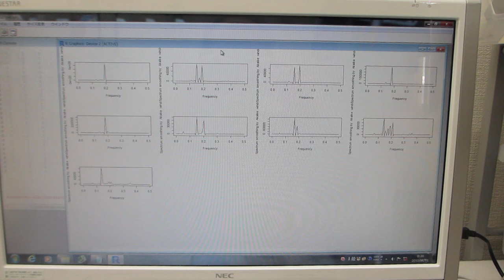超音波の非線形現象解析パラメータによる音圧データの評価技術（超音波システム研究所）